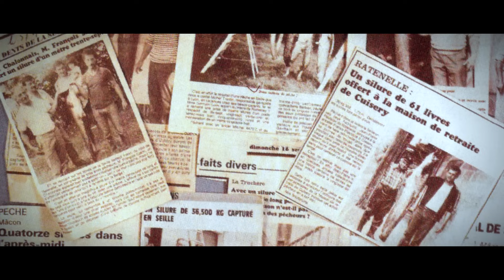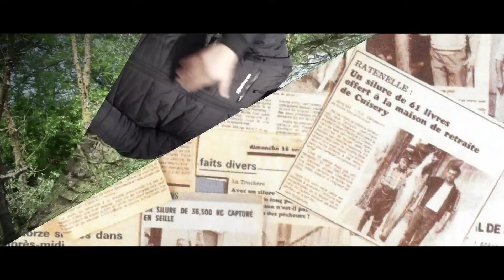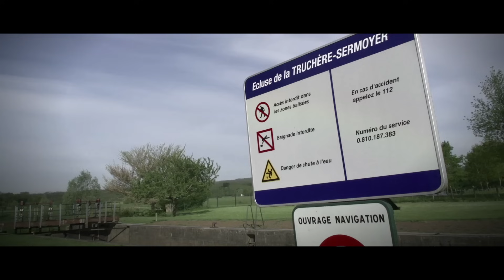PHENOMENE SILURE 2016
film réalisé par olivier naimi pour la pêche et les poisson . avec sophie galerne , alex maillard , jérémy josserand , mitch lakos , jérémy dizdarevic , lilian fautrelle , xavier vella , jean claude tanzilli